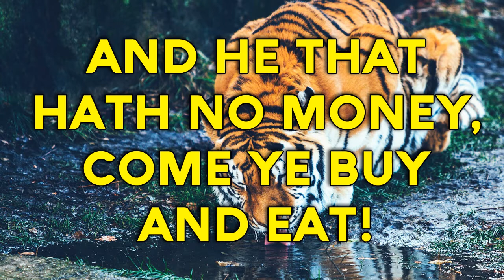Isaiah 55 Song "Come Ye Buy and eat!" (Living Waters)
† Ho, every one that thirsteth, come ye to the waters,
And he that hath no money, come ye buy and eat!
Wherefore, do ye spend your money
For that which is not bread?
And your labour for that which satisfieth not?